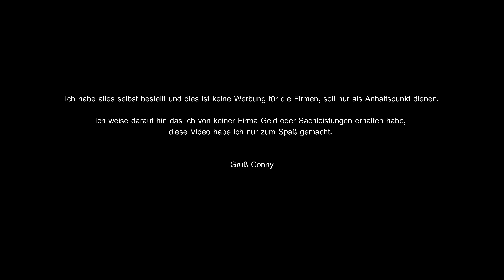Knipex® Siphon Zange 8111 250mm, gutes Werkzeug im Einsatz